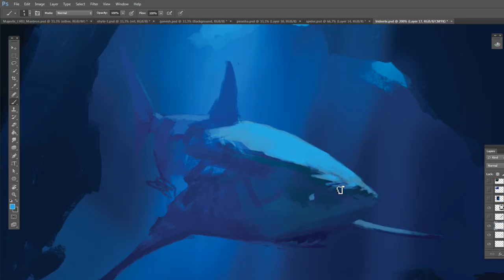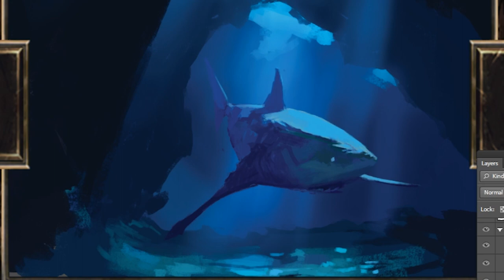Live sketch di GIORDANO SAVIOTTI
Live sketch di Giordano Saviotti, storyboard artist, character designer per Metaphyx e insegnante della Scuola Romana dei Fumetti.